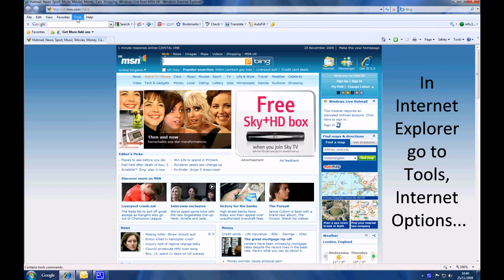How to Change your Homepage in Internet Explorer - Simple Instructions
This video is an online Tutorial on how to change your homepage in Internet Explorer to whatever page you want.